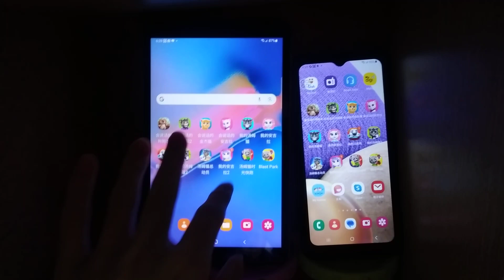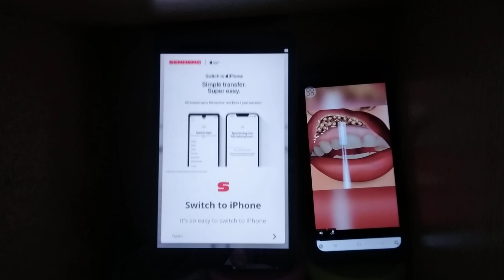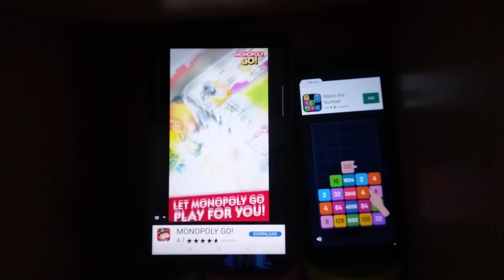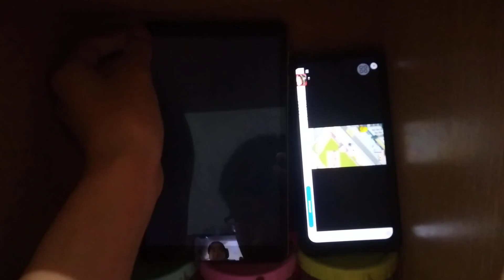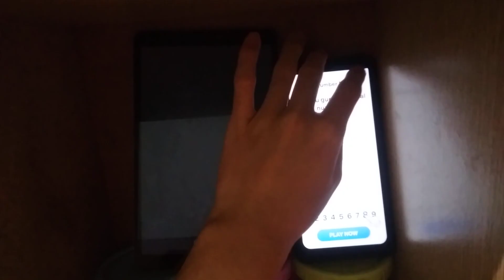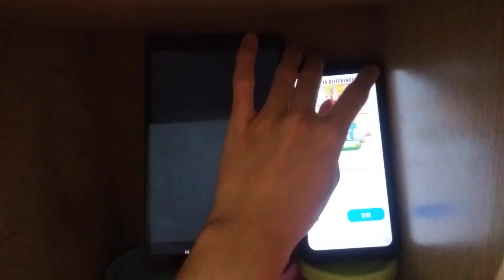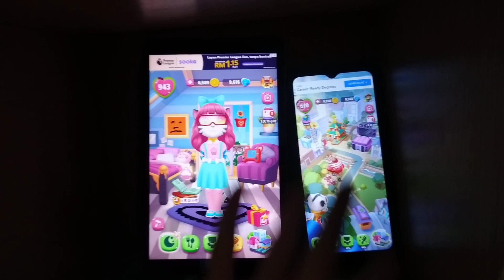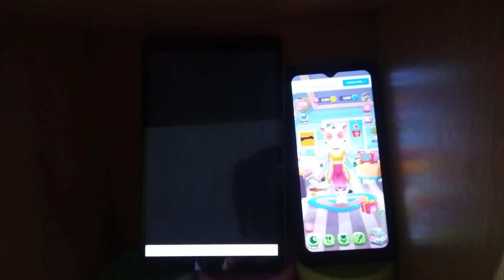My Talking Angela 2 Echo 18080